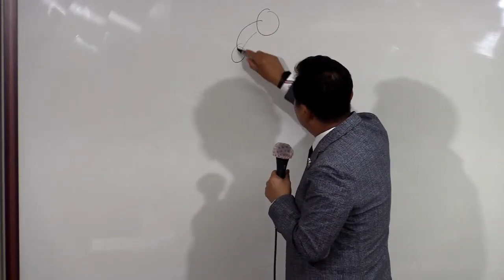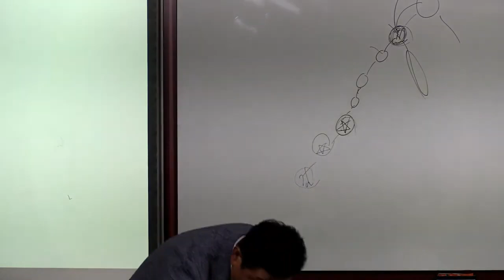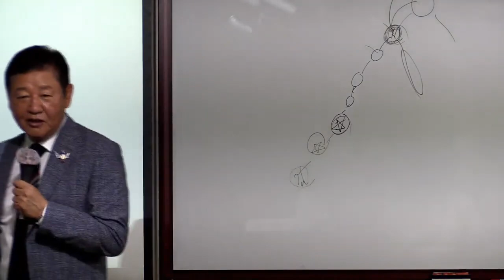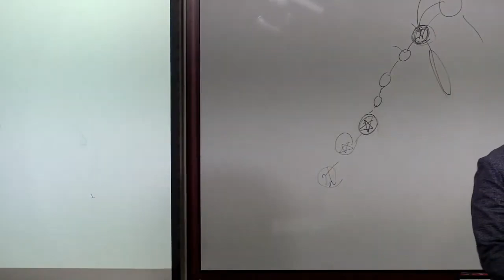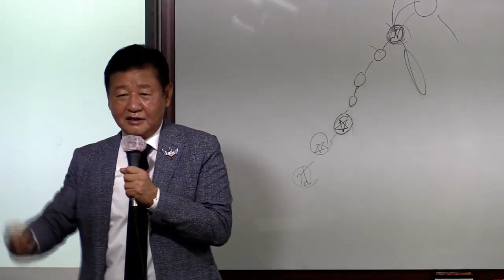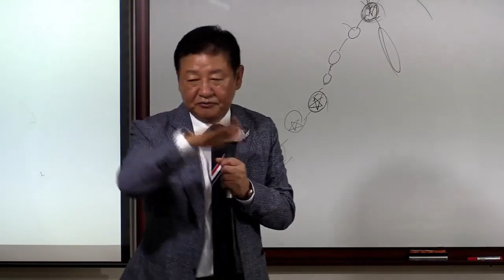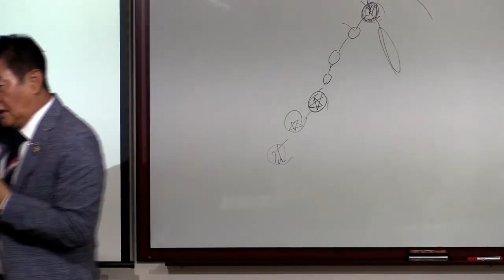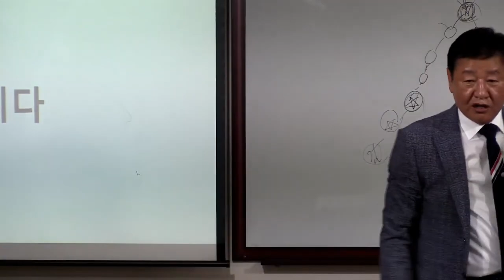애터미TOP 연합 원데이세미나/한상현RM